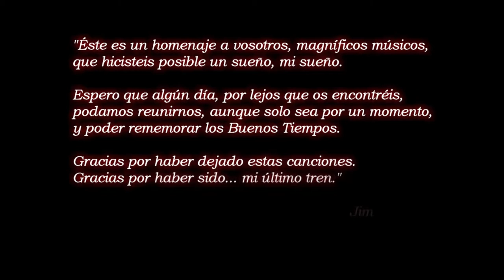10. El último tren (Jim)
Jim: voz, piano, armónica, teclados, pandereta y percusión